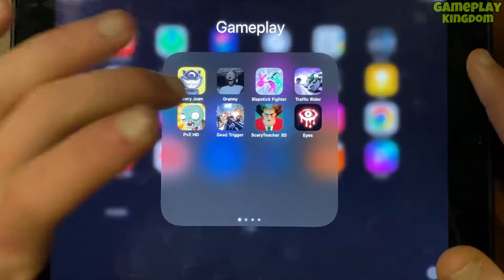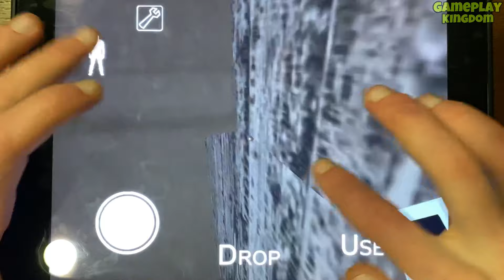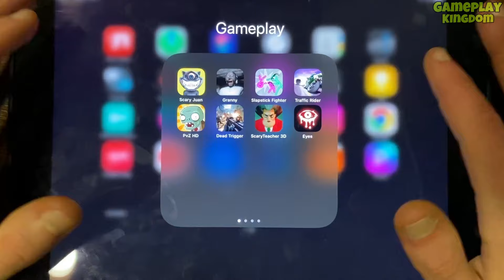Eyes,Granny,Plants vs Zombies,Scary Teacher 3D,Dead Trigger,Traffic Rider,Scary Juan,Slapstick Fight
In this video I play games such as - Eyes, Granny, Plants vs Zombies, Scary Teacher 3D, Dead Trigger, Traffic Rider, Scary Juan, Slapstick Fighter.

✅ On this channel I show gameplay on a tablet.
These games are suitable for Android and iOS. All of them are suitable for playing on a phone. I choose the best games to make watching my videos as fun and exciting as possible. All games are absolutely free. You can watch a very interesting walkthrough of the game and have fun. I hope you enjoy my videos.